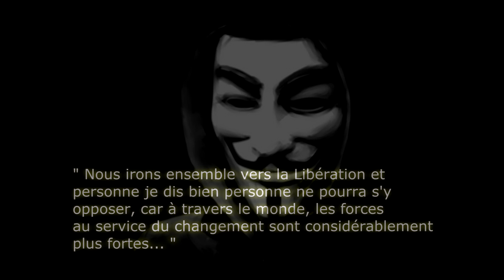Manif Anti Pass Nice 11 Septembre : Le film dont vous êtes les héros